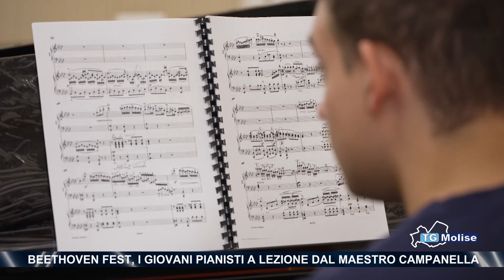Beethoven fest, i giovani pianisti a lezione dal maestro Campanella